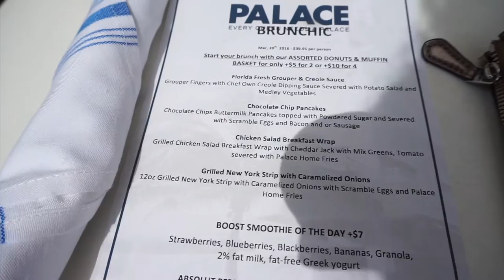BEACH Sunday Funday, Drag Queens, Pool Parties|MIAMI Vlog Episode 3